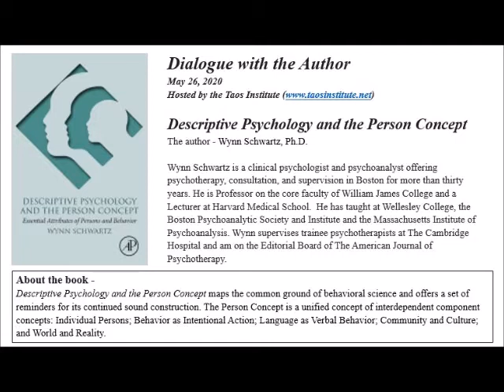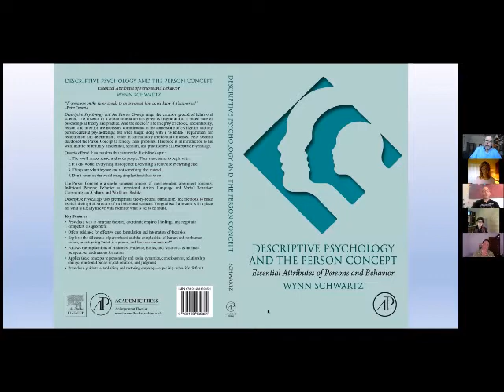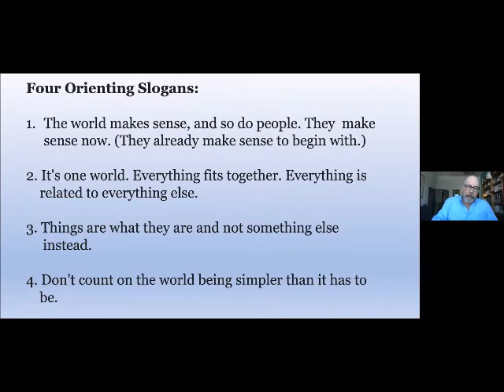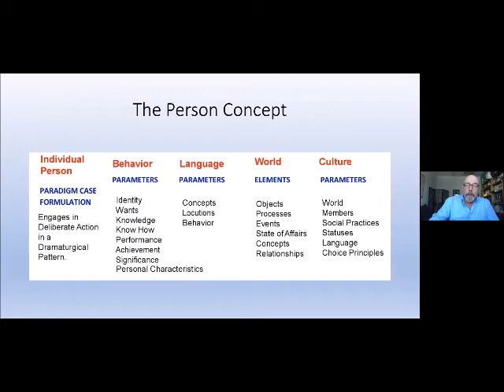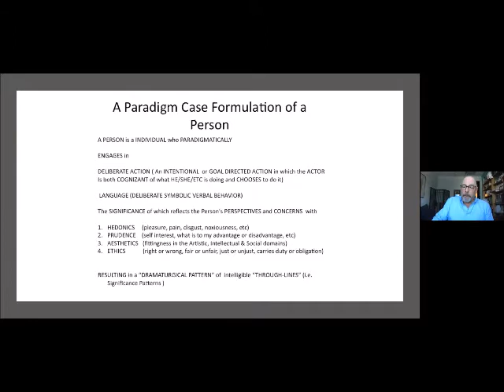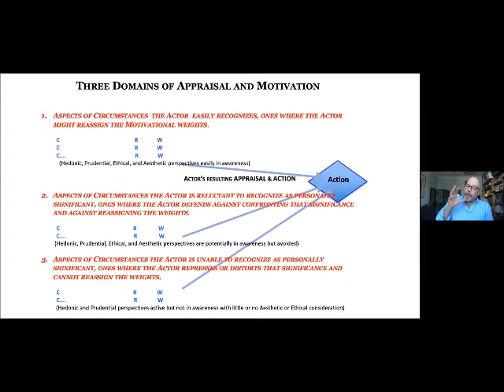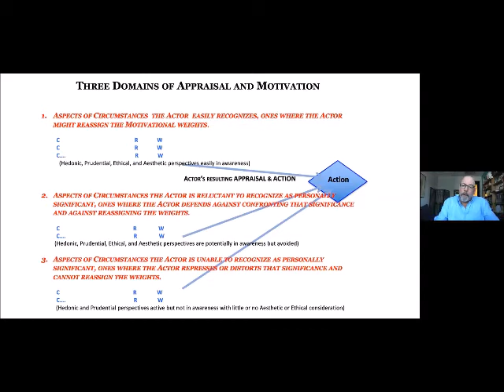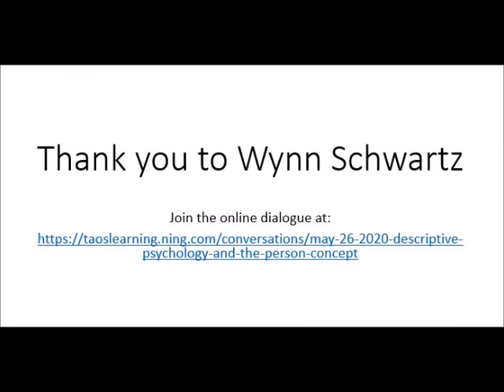Dialogue with the Author: Descriptive Psychology and the Person Concept with Wynn Schwartz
This group conversation with the author was recorded in May 2020 as part of the Taos Institute's Dialogue with the Authors free webinar series.

Descriptive Psychology and the Person Concept
by Wynn Schwartz
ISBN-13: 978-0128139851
Academic Press; 1st edition (2019)

Descriptive Psychology and the Person Concept maps the common ground of behavioral science and offers a set of reminders for its continued sound construction. The Person Concept is a unified concept of interdependent component concepts: Individual Persons; Behavior as Intentional Action; Language as Verbal Behavior; Community and Culture; and World and Reality.

The orienting second chapter in Kenneth Gergen’s and Keith Davis’ classic 1985 volume, The Social Construction of the Person, was Peter Ossorio’s “An Overview of Descriptive Psychology”. There, Ossorio identified a budget of problems that continue to this day. Then and now, the absence of a shared foundation haunts the behavioral and social sciences providing fragmentation and a siloed state of theory and practice.  And the science? The integrity of choice, accountability, reason, and intention –– necessary commitments at the cornerstone of civilization, social practice, and any person-centered psychotherapy, when taught along with a requirement for reductionism and determinism, reside in contradictory intellectual universes. Descriptive Psychology was developed to remedy these problems.

Ossorio offered these maxims that capture the discipline’s spirit:

The world makes sense, and so do people. They make sense to begin with.
It’s one world. Everything fits together. Everything is related to everything else.
Things are what they are and not something else instead.
Don’t count on the world being simpler than it has to be.

Descriptive Psychology and The Person Concept is an introduction to Ossorio’s work, and the community of scientists, scholars, and practitioners engaged in the project of identifying the conceptual elements and behavioral logic for a coherent construction of persons and our ways.

Author: Wynn Schwartz is a clinical psychologist and psychoanalyst offering psychotherapy, consultation, and supervision in Boston for more than thirty years. He is Professor on the core faculty of William James College and a Lecturer at Harvard Medical School.  He has taught at Wellesley College, the Boston Psychoanalytic Society and Institute and the Massachusetts Institute of Psychoanalysis. Wynn supervises trainee psychotherapists at The Cambridge Hospital and is on the Editorial Board of The American Journal of Psychotherapy. Wynn is also a Taos Institute Associate, see full bio